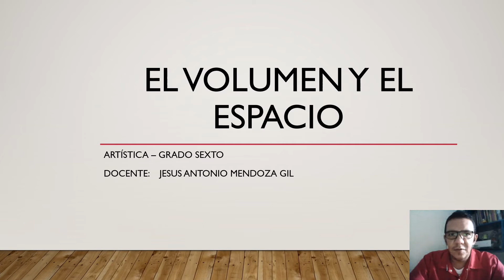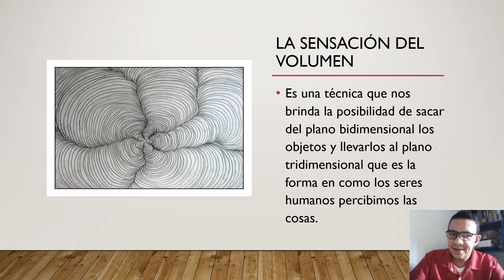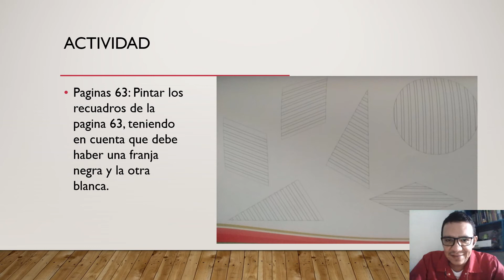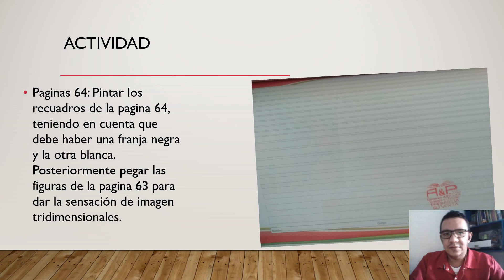Volumen y espacio. Grado sexto, semana 2.